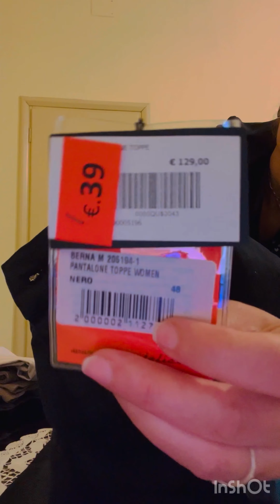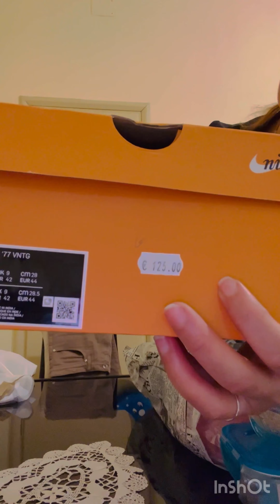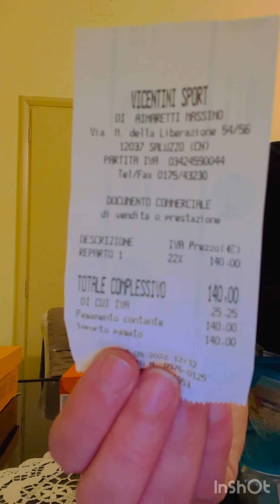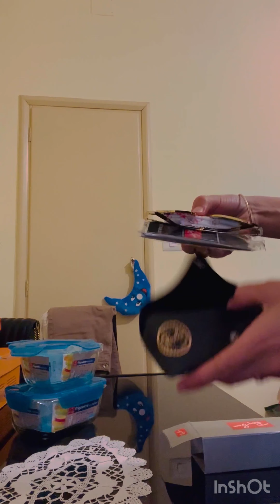🛍👠 اليوم المدينة كلهم مخرجين المحلات للشوارع كلشي %50🛍👠 ‏Oggi ci sono negozi in piazza a Saluzzo